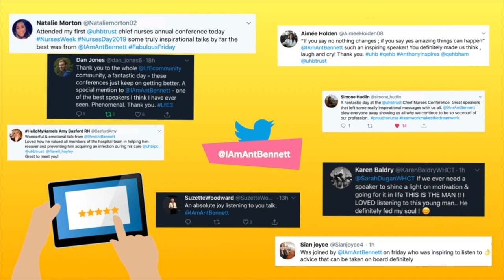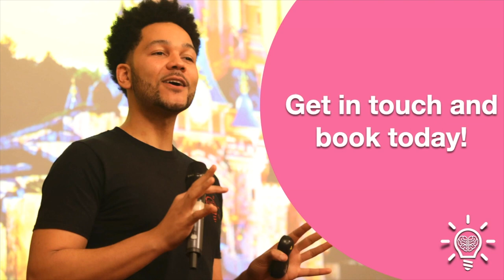Miracle-Man | Inspirational Speaker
If you are looking for an inspirational speaker to bring your upcoming team event to life, I'd love to help.